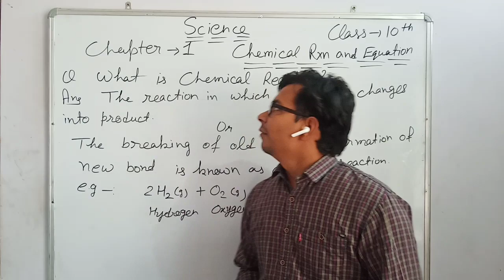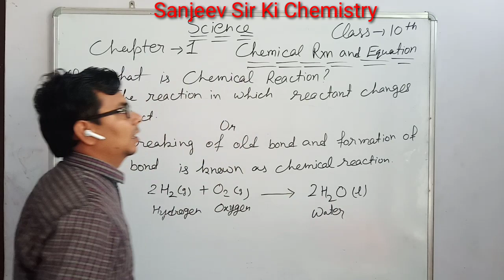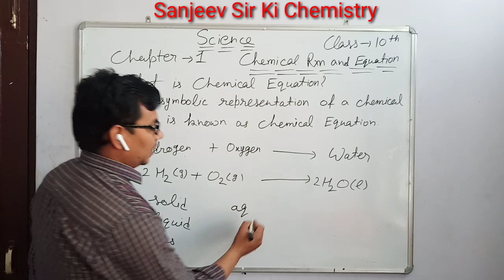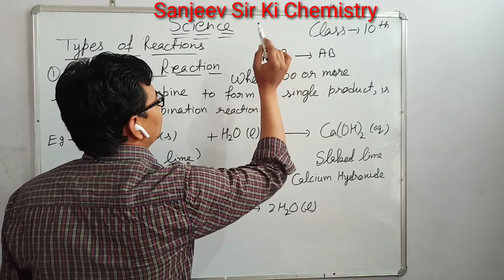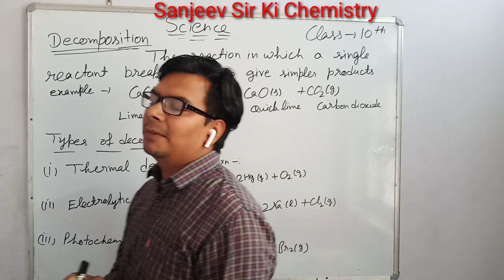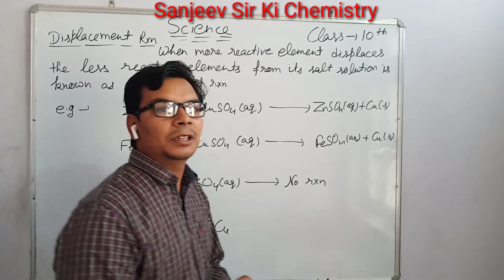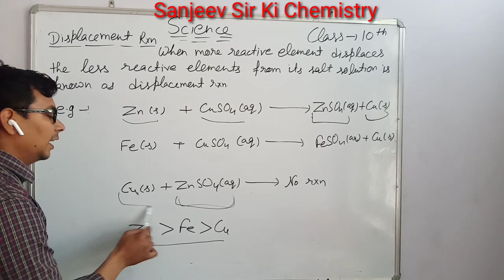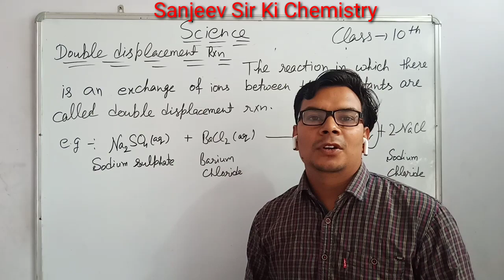Science Class 10th Chapter 1 Chemical Reaction and Equation Video 1st (Definition of Reactions)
Definition of combination, decombination, displacement and double displacement Reaction.
General Science

Chemistry Solution class 12th video 1 youtube